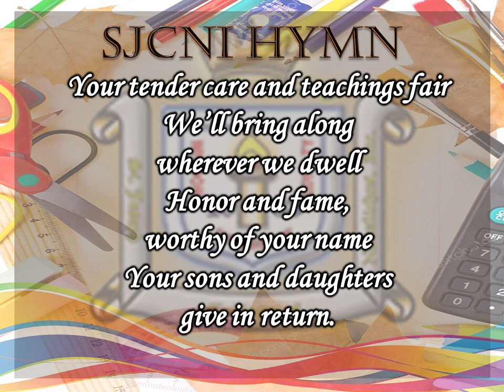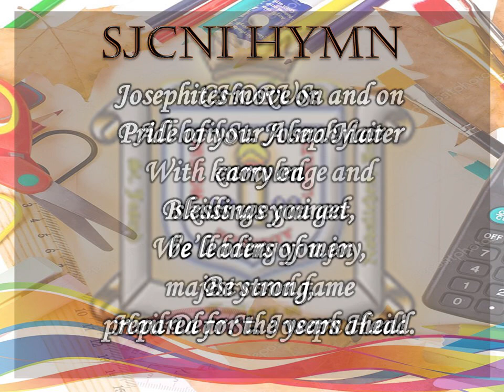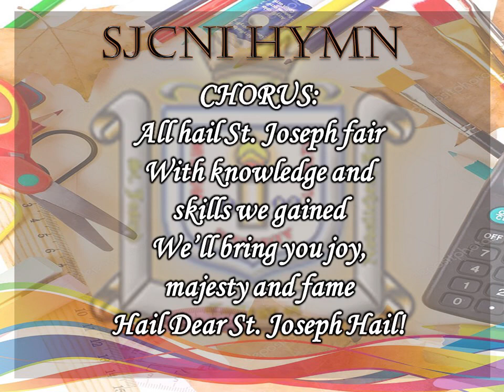YCTJ St Joseph Hymn